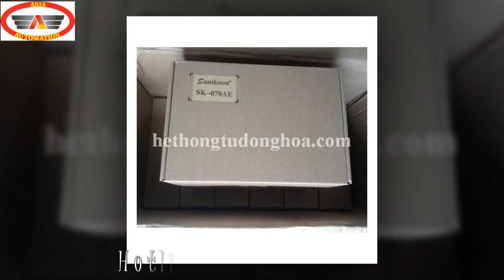HMI SK 070AE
+ Thông số kỹ thuật :

– Chế độ hoạt động : cảm ứng .

– Kích cỡ màn hình : 7 inches

– Hiển thị : 262,144 màu .

– Độ tương phản : 400:1

– Nguồn cấp : 24VDC

– CPU : 32Bit 400 MHz .

– Bộ nhớ : 128MB .

– Cổng lập trình : USB .

– Giao tiếp : RS232 , RS422 , RS485

– Sử dụng phần mềm : SK Workshop